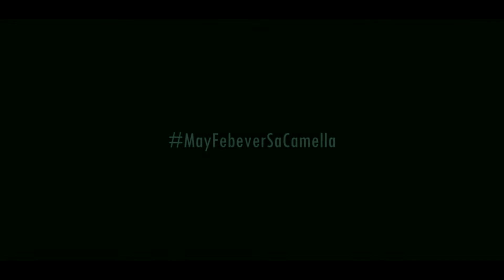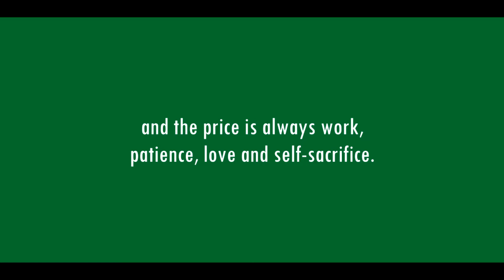MayFebeverSaCamellaCapiz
"Distance will never be a hindrance for love. We built this reality from our dreams with love together, so you can always come home despite the miles we shared apart."